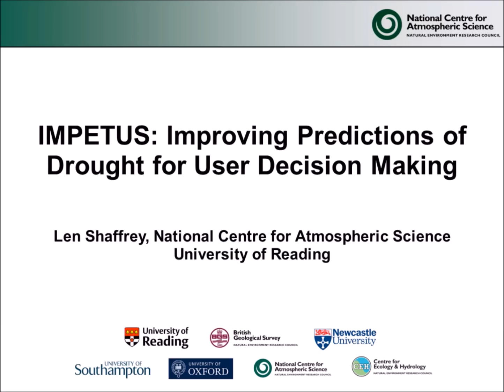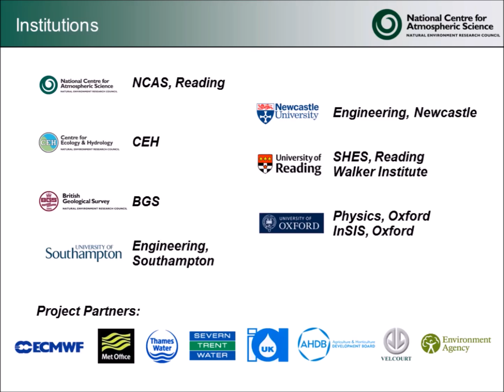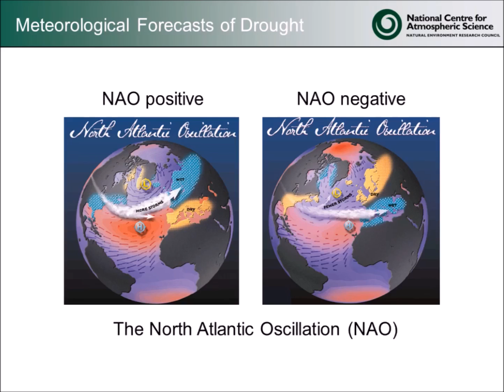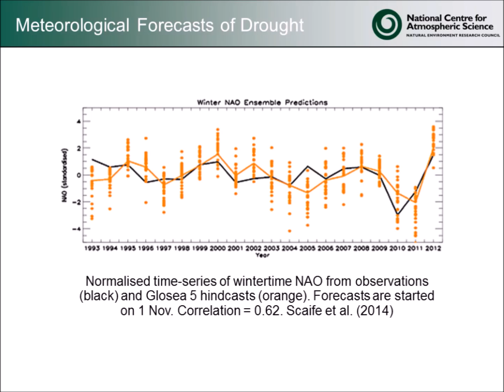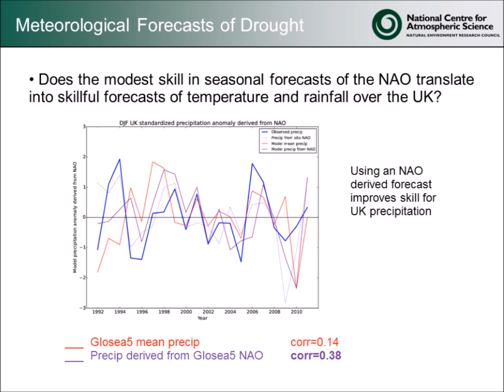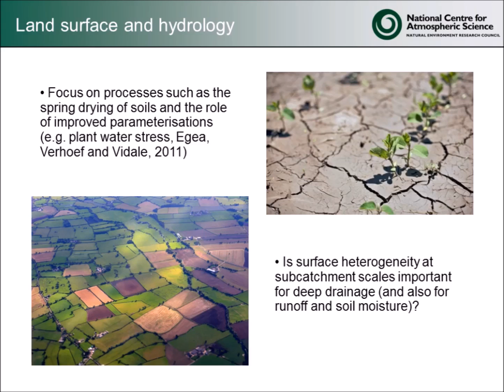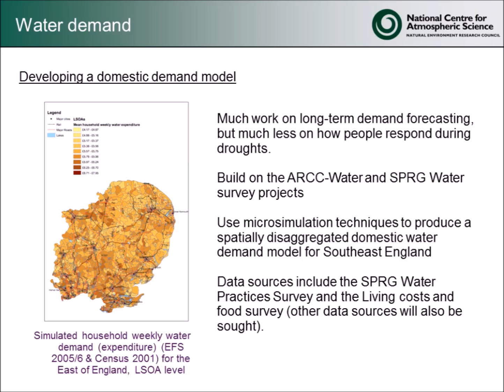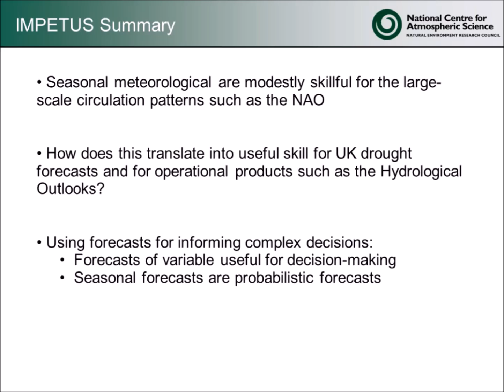Dr Len Shaffrey: IMPETUS: Improving PrEdictions of Drought To inform USer decisions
Dr Len Shaffrey talks about the research taking place in the IMPETUS project to improve our capability of predicting droughts.

Recorded at  the Drought Risk & Decision Making Symposium, hosted by the MaRIUS project, on 8 September 2015.